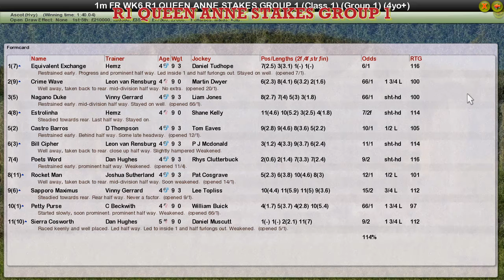FR WK6 R1 QUEEN ANNE STAKES GROUP 1